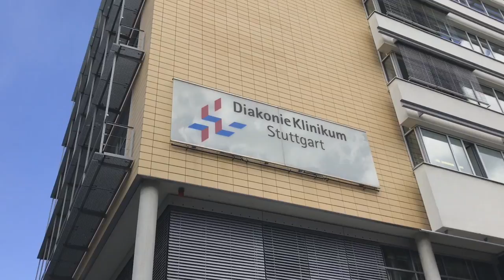Frühling im Diakonie-Klinikum Stuttgart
Auch im Diakonie-Klinikum Stuttgart ist der Frühling eingezogen!